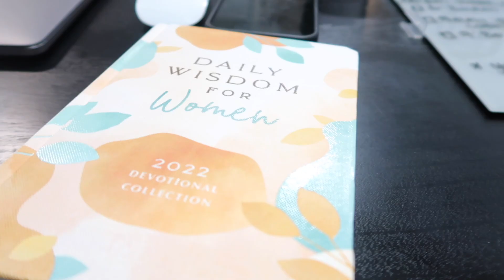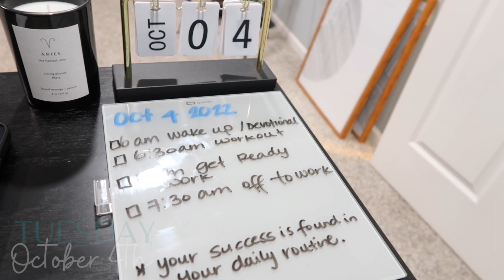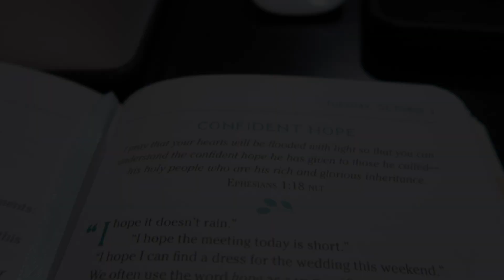VLOGTOBER 22 EP 2 | Nurse Practitioner DITL| Urgent Care | Mom Life + Fall Decor | Fromcnatonp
480 N Canton Center Rd